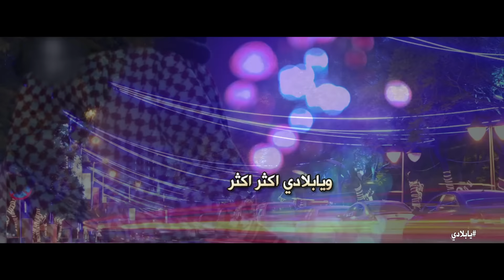يا بلادي ll كلمات الشاعرl محمد العريعر لحن واداء l محمدالروقي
هندسه صوتيه وتوزيع
ايمن مخاوي
انتاج
ابعاد الفنون